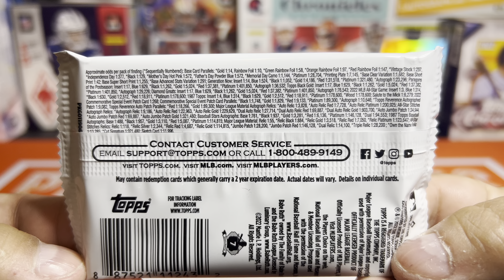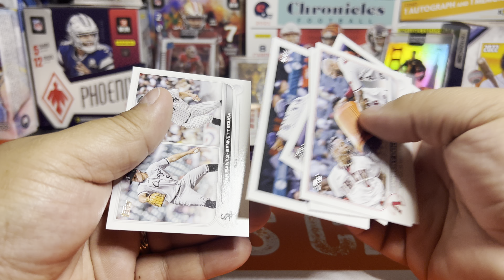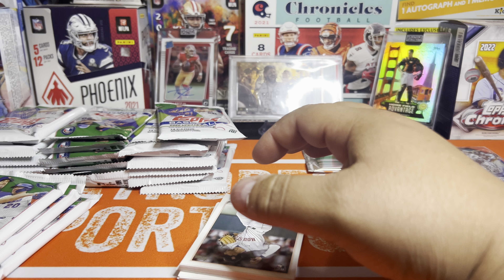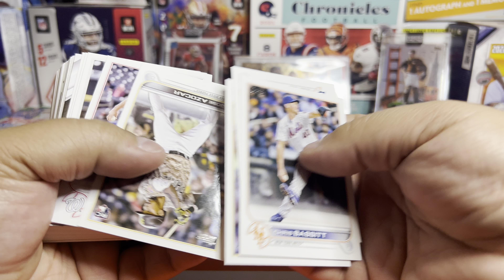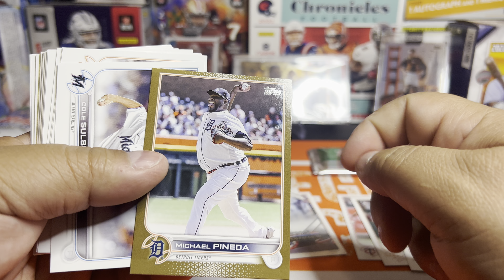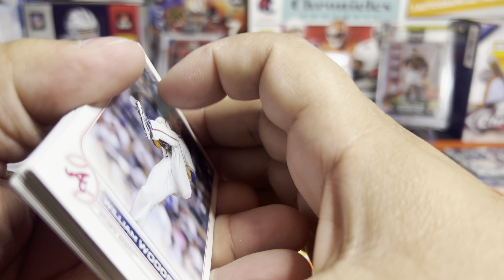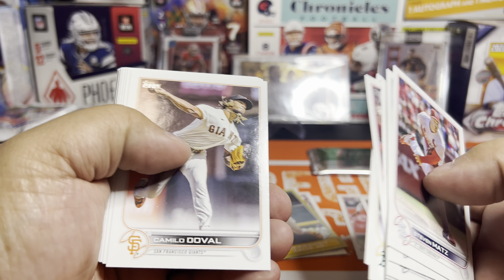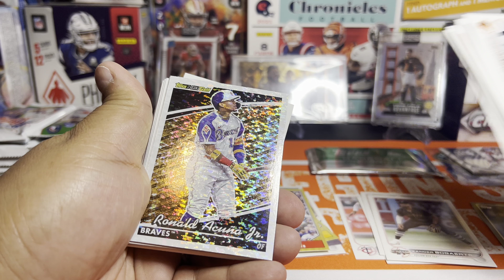2022 Topps Update Hobby Box Opening - Best Checklist in Years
Release Day for what looks like the Flagship product of the 2022 season…Topps Update Series! This checklist is loaded with 62 rookies including Julio Rodriguez, Bobby Witt Jr and many others.

This is the Hobby Box format and it comes with a massive 336 cards (24 packs x 14 cards) including one Silver Pack and either a mem card or an autograph.

If you'd like to join our New free Discord server and share your hits, PC, and interact with others to buy/sell/trade use the link below and come on in and say hi.